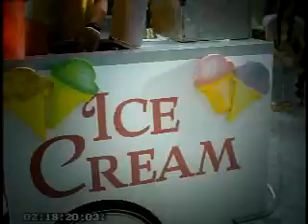Doble Text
load/ text